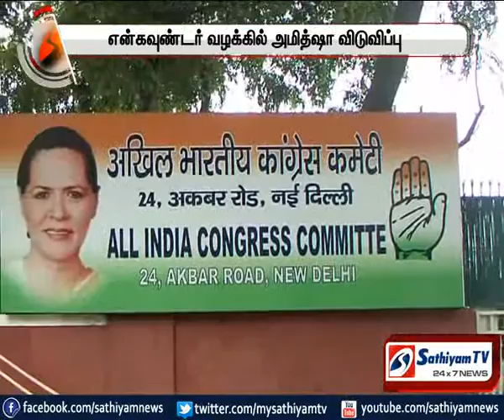என்கவுன்ட்டர் வழக்கில் அமித் ஷா விடுவிப்பு-காங்கிரஸ் கட்சி கேள்வி